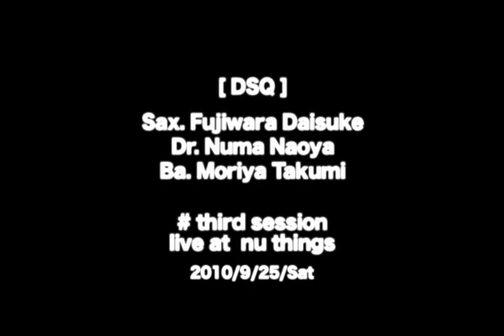DSQ # third session live at nu things 2010/9/25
DSQ＝Sax  藤原 大輔 / Dr  沼 直也 / Ba  モリヤ タクミ